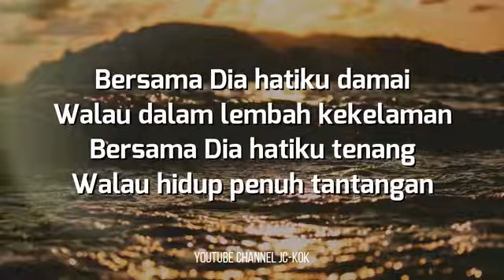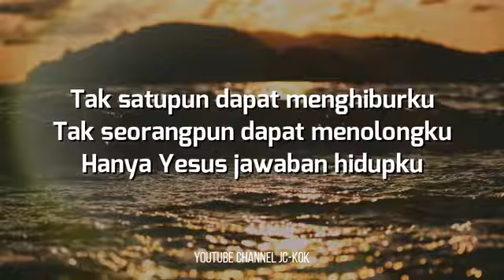Hanya Yesus Jawaban Hidupku Jacqlien Celosse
hanyayesusjawabanhidupku#poprohani#music#lietekhanhan